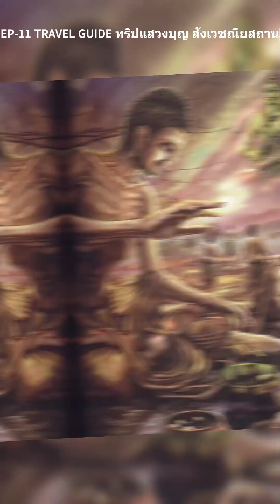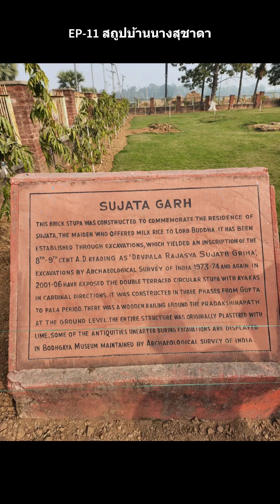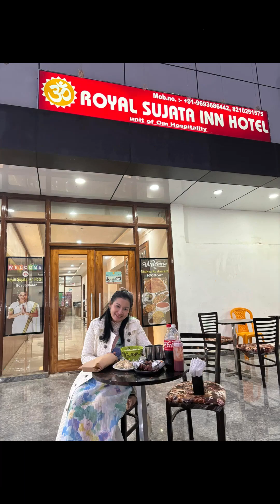EP-11 ดงคสิริ สถานที่บำเพ็ญทุกรกิริยา สถูปบ้านนางสุชาดา นางสุชาดา นำข้าวมธุปายาสมาถวายพระพุทธเจ้า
EP-11  ดงคสิริ สถานที่บำเพ็ญทุกรกิริยา สถูปบ้านนางสุชาดา นางสุชาดา นำข้าวมธุปายาสมาถวายพระพุทธเจ้า แม่น้ำเนรัญชรา พระองค์ได้อธิษฐานจิตเสี่ยงทาย ถาดทองคำ SHopping Bodhgaya Main Market มานอาหารอินเดีย

ดงคสิริ
สถานที่บำเพ็ญทุกรกิริยาของเจ้าชายสิทธัตถะ  ก่อนที่จะทรงตรัสรู้พระอนุตตรสัมมาสัมโพธิญาณ หนทางของพระศาสดา ต้องใช้ความอดทนยิ่งกว่าเรา หนทางแห่งเขาดงคสิริ ต้องทนแดดทนร้อน หยาดเหงื่อแต่ละเม็ดที่ไหลริน ความแห้งแล้งของที่นี่ เป็นสถานที่ที่เจ้าชายสิทธัตถะทรงเลือกแล้ว

เพื่อสักการะ เพียงแค่สองกิโลเมตร แต่เป็นกิโลเมตรที่สูงและต้องใช้กำลังในการเดินขึ้น ครั้งพุทธกาลนั้นหนทางไม่ได้มีการปรับปรุงเหมือนในปัจจุบัน คงจะลำบากมากกว่านี้หลายเท่า สถานที่แห่งนี้เป็นสถานที่พระพุทธเจ้าทรงบำเพ็ญทุกรกิริยา นั่นคือการทรมานตนเองให้ถึงที่สุด เพื่อหาวิธีหลุดพ้น

สถูปบ้านนางสุชาดา, หรือ สถูปกุฎินางสุชาดา, บ้านนางสุชาดาอยู่ในเขตเมืองคยา ซึ่งอยู่ไม่ห่างจากพุทธคยามากนัก ซึ่งนางสุชาดา คือ  ผู้ที่ถวายข้าวมธุปายาส (ข้าวที่หุงด้วยนมโคล้วน)ให้กับพระพุทธเจ้าก่อนที่จะตรัสรู้

แม่น้ำเนรัญชราซึ่งเป็นสถานที่สำคัญทางศาสนาที่พระศาสดาได้รับการถวายข้าวมธุปายาสพร้อมถาดทองคำจากนางสุชาดาและพระองค์ได้อธิษฐานจิตเสี่ยงทายหากพระองค์ท่านสามารถตรัสรู้ได้ ขอให้ถาดทองคำลอยทวนสายน้ำ